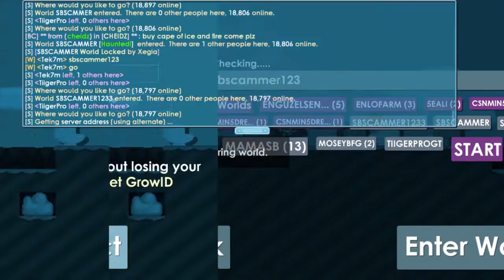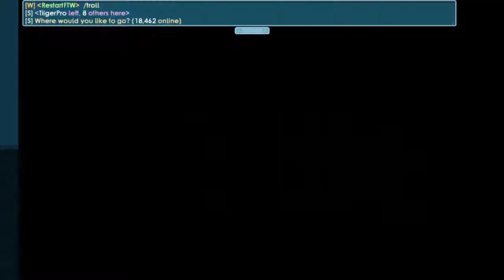420DLS PROFIT GROWTOPIA 2 WEEK OR 1 DAY BIG PROFIT HUGE DLS WLS BGL TIIGERPRO